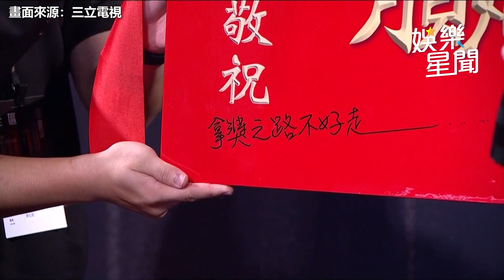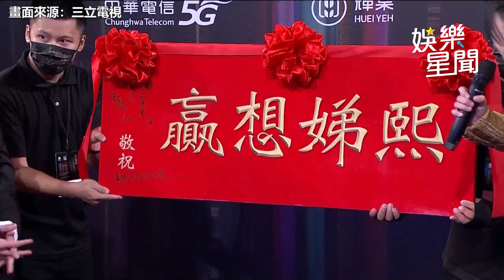金鐘慘輸黃子佼！小S找姐夫具俊曄討拍獲「3項超暖安慰」｜娛樂星聞